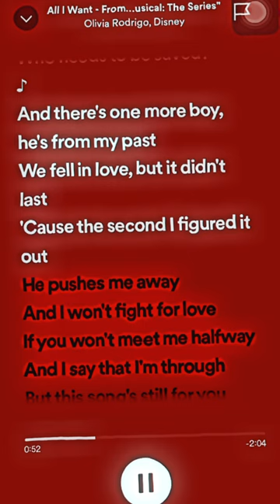All I Want - Olivia Rodrigo (sped up)